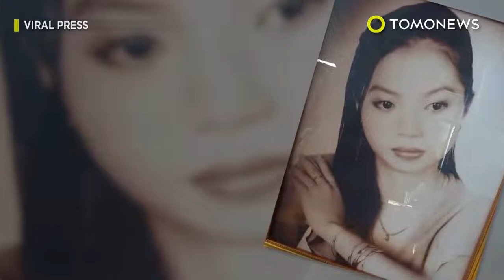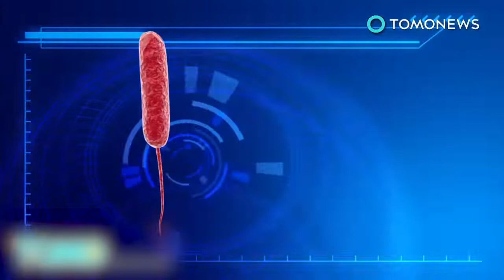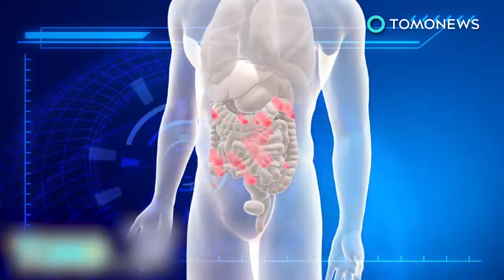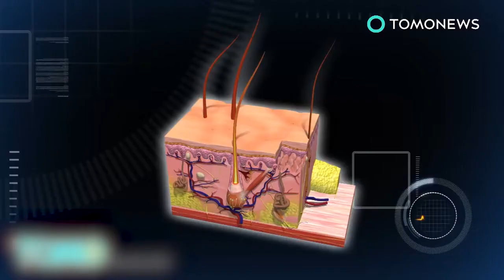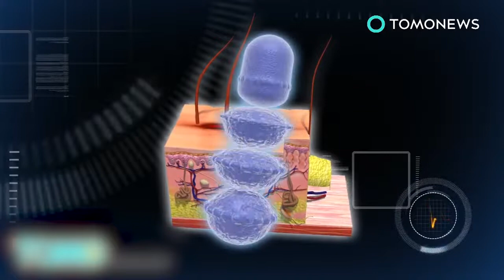Flesh-eating bacteria: Sex game injury leads to woman's necrotizing fasciitis death - TomoNews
BIRMINGHAM, ENGLAND — A care assistant was killed by a rare flesh-eating disease that developed after she was injured during a sex game.

Mother-of-one Katie Widdowson, 24, hurt her left wrist when she was tied up by her boyfriend Dean Smith during some New Year's Eve bedroom frolics.

The next day, Katie went to the Good Hope Hospital in Sutton Coldfield to get checked out. Doctors told her she had a sprained wrist and sent her home with some painkillers.

But Katie was in fact suffering from the deadly bacterial infection necrotizing fasciitis, the Telegraph reported.

Katie later sent her boyfriend a photo of her wrist, saying she couldn't move it and was in a lot of pain.

The next day she developed burn marks on her arm. An ambulance was called but it was too late. Katie had a heart attack on the way to the hospital and never recovered.

A coroner told an inquest into Katie's death that her death was avoidable. She should have been kept in hospital when she first reported her symptoms and then undergone major surgery.

Katie's family now plans to sue the hospital for negligence.